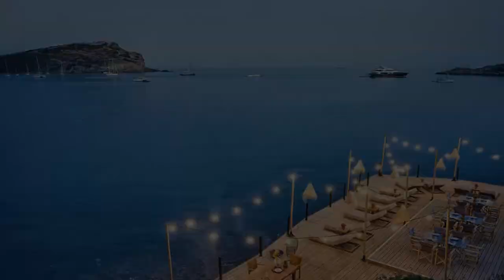At this hotel I paid 1000 USD per night! Did I regret it?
Cape Sounio Grecotel Resort HIGHLIGHTS

• Unique location facing the temple of Poseidon
• Beachfront, edge of a nature reserve
• Impressive pool with whirlpool
• Bungalows & villas with stunning architecture & decoration, including new luxurious Family Suites
• Enjoy 6 Restaurants & Bars with inspiring views & organic dining available
• Grecoland with Adventure Activities & Grecobaby. Tasty Corner – Free kids dining
• Kids Summer Camp including NEW English Lessons & Arsenal Soccer School
• World-class open-air Elixir Spa Retreat with Ayurveda
• Personalised & VIP services offer the ultimate in luxury for our most demanding clients
• Helipad on site
• On Athens Riviera, 60’ from Acropolis & Athens night life